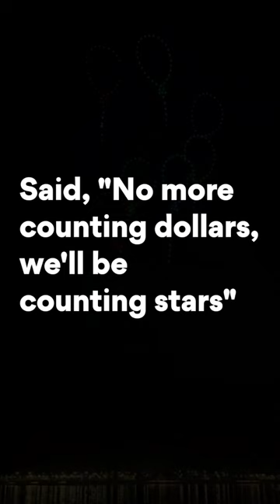OneRepublic - Counting Star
"Counting Stars" is a song by American pop rock band @OneRepublic  from their third studio album, Native (2013). The song was written by lead singer Ryan Tedder, and produced by Tedder and Noel Zancanella. It was released as the album's second single on June 14, 2013.